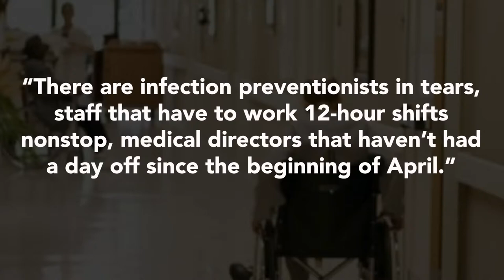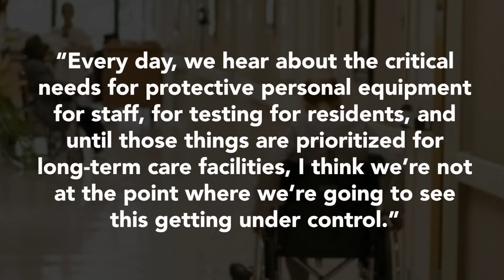COVID 19 Special Report - 06 16 20